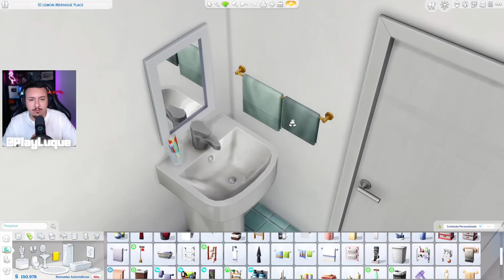EU SOU O MELHOR CUIDANDO DE CRIANÇAS | The Sims 4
Caso tenha PRIME e queira contribuir com o canal com SUB segue meu canal na roxinha tendo os mesmos benefícios no Discord:

Id Steam: PLAYLUQUE